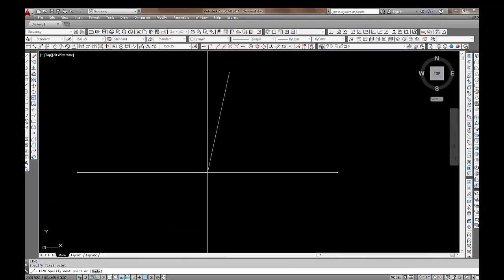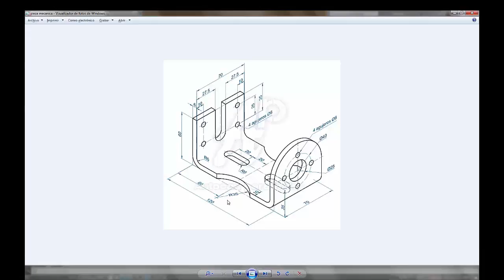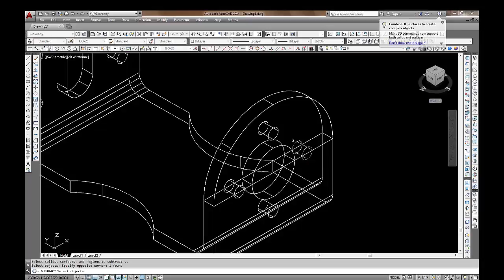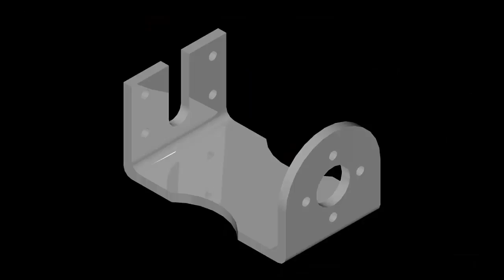Autocad Tips - Making a Mechanic Piece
In this video I make a Mechanic piece..!! Take a Look..!